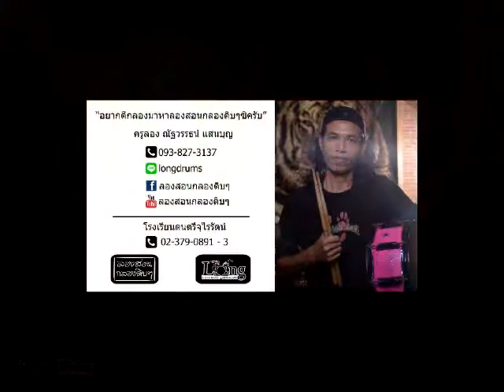รักเดียว-ยอดชาย - ปู ตีสิบกิ๊กดู๋ 3พ.ค.60 กรมประชาสัมพันธ์ กรุงเทพฯ